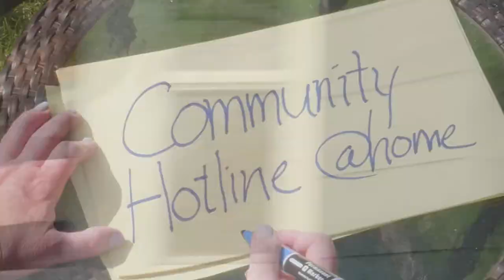Community Hotline @home Vanport Mosaic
Interview with Laura Lo Forti about how Vanport Mosaic has adapted their annual celebration in light of the Covid crisis. Community Hotline will be bringing you news and viewpoints from local leaders and community members, in online interviews to help you stay up to date with what's going on in your community during the pandemic. This is Community Hotline @home.